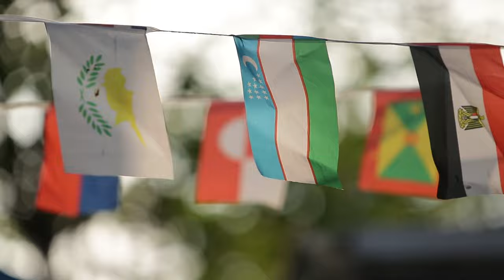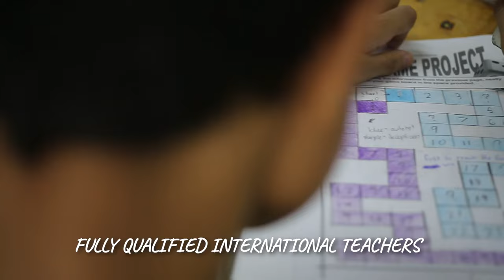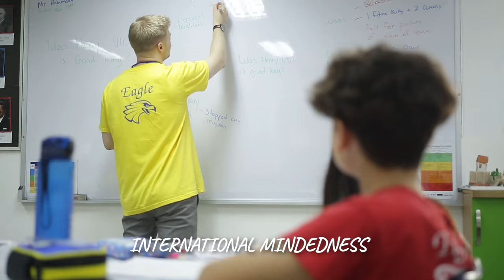Exploring the World of Learning at Garden International School, Bangkok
Experience excellence at Garden International School, Bangkok. With a world-class curriculum and innovative teaching methods, we empower students to unlock their full potential. Our safe and supportive learning environment, and diverse co-curricular activities provide students with a well-rounded education that prepares them for success in the future.

Established in 1999, Garden International School is one of the oldest and most respected international schools in the Sathorn area of Bangkok. Our centrally located campus offers a serene and supportive learning environment amidst the bustling city.

Our school is full of students who are eager to achieve outstanding academic results, take responsibility and ownership of their own learning journey, and who genuinely enjoy coming to school each day. Garden nurtures a love for learning that extends beyond the classroom, encouraging students to explore their interests and passions.

We believe that our excellent teaching staff, impressive academic record, and top accreditations make us the best value international school in Bangkok.

Join us on a journey of discovery and unlock your potential at Garden International School, Bangkok.

Book Your Personal Campus Tour Today💞